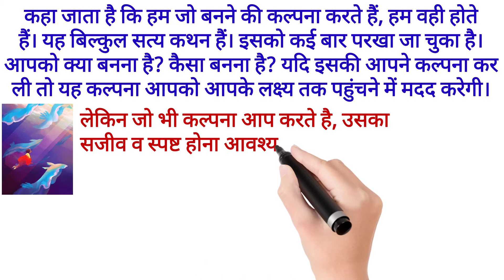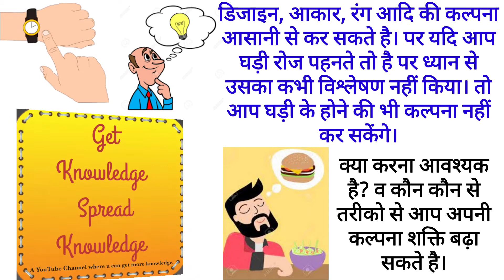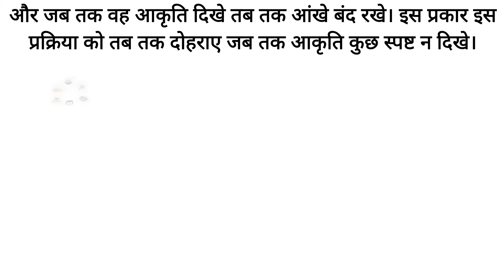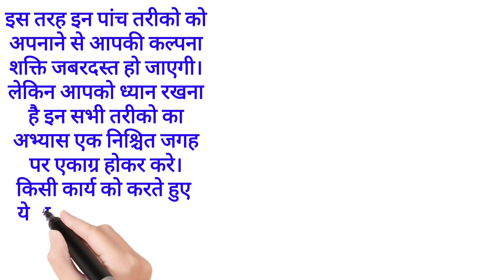5 METHODS OF IMAGINATION POWER (IMPROVE YOUR STUDY BY IMAGINATION@Get Knowledge Spread Knowledge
IMAGINATION POWER (IMPROVE YOUR STUDY BY IMAGINATION‎@Get Knowledge Spread Knowledge
Kalpna ki Shakti: Imagination power can change your life. In this video u will come to know about Power of imagination and We will describe about 5 methods of Imagination Power.